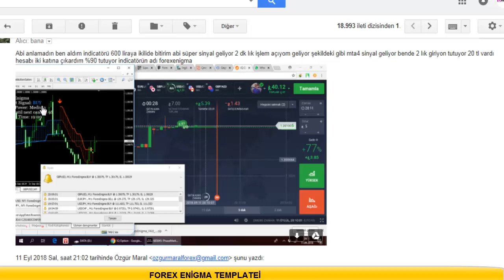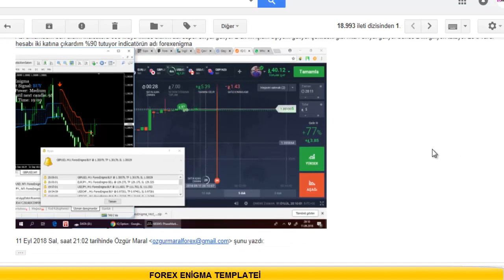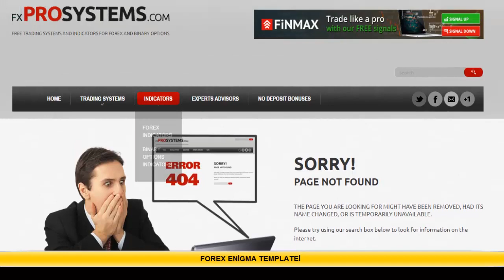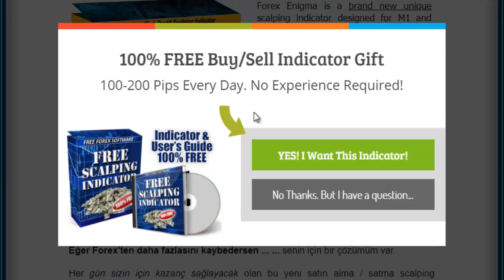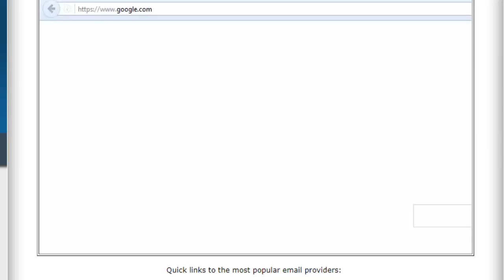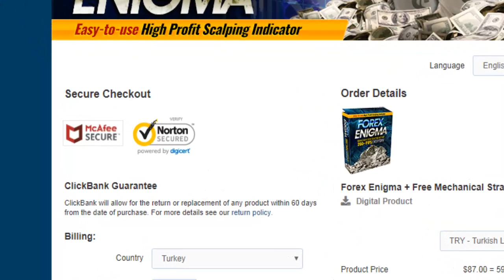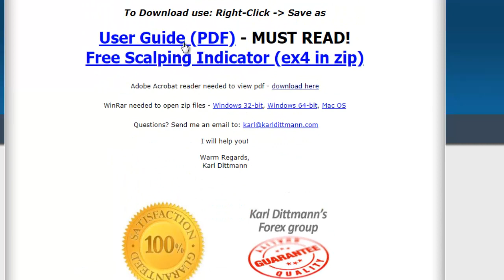FOREXTE GÖZ KAMAŞTIRAN FOREX ENİGMA İNDİKATÖRÜ | İNCELEME